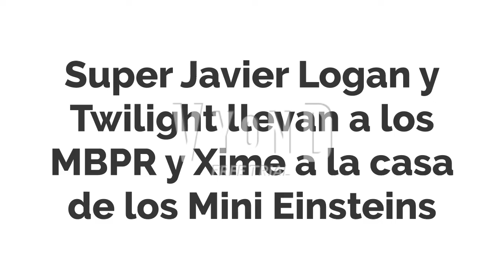Los MBPR y Xime Se Escapan de La Casa Mientras están Castigados/Viajan a Francia y Son Castigados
Sugerido por  @ThomasTheVyondMaker5630
Invitado especial: @superjavierlogan7884